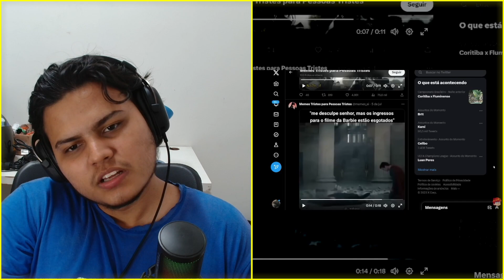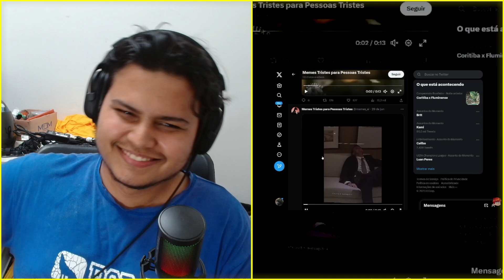com sono e ESTOURANDO de rir - [muliro reações]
📽️ Video Reagido ➔ MEMES QUE VÃO TE DEIXAR FELIZ